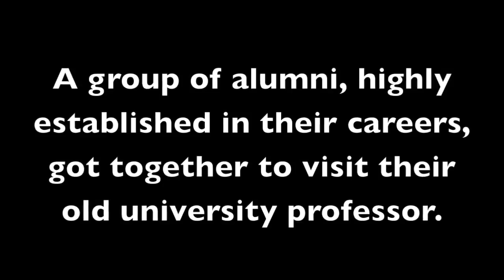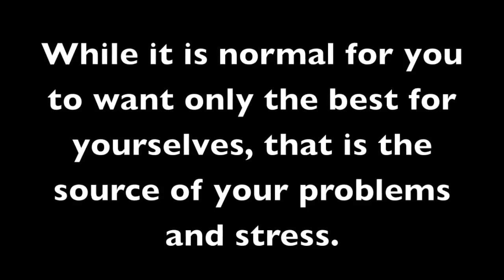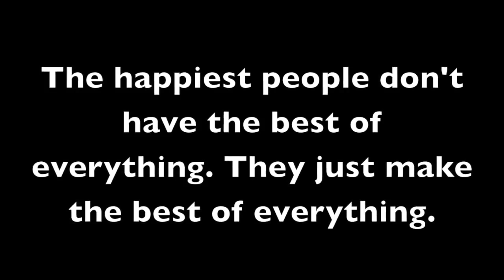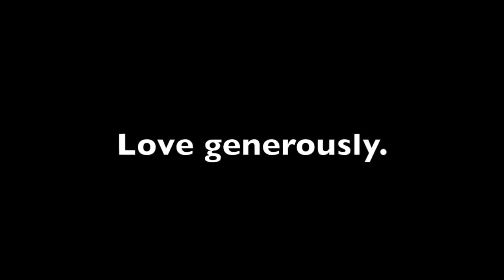The Professor and the Coffee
This video has a wonderful story that within it has amazing lessons about life that we should take to heart. This is one of my favorites because it’s just so true and personal. We spend our lives chasing and acquiring things that we thing will matter to others. But will they matter to us? This message is so sorely needed in today's materialistic world.

A group of alumni, highly established in their careers, got together to visit their old university professor. Conversation soon turned into complaints about stress in work and life.

Offering his guests coffee, the professor went to the kitchen and returned with a large pot of coffee and an assortment of cups – porcelain, plastic, glass, crystal, some plain looking, some

expensive, some exquisite – telling them to help themselves to the coffee.

When all the students had a cup of coffee in hand, the professor said:

“If you noticed, all the nice looking expensive cups were taken up, leaving behind the plain and cheap ones. While it is normal for you to want only the best for yourselves, that is the source of your problems and stress.

Be assured that the cup itself adds no quality to the coffee. In most cases it is just more expensive and in some cases even hides what we drink.

What all of you really wanted was coffee, not the cup, but you consciously went for the best cups… And then you began eyeing each other’s cups.

Now consider this: Life is the coffee; the jobs, money and position in society are the cups. They are just tools to hold and contain Life, and the type of cup we have does not define, nor change the quality of Life we live.

Sometimes, by concentrating only on the cup, we fail to enjoy the coffee God has provided us.”

God brews the coffee, not the cups………. Enjoy your coffee!

“The happiest people don’t have the best of everything. They just make the best of everything.”

Live simply. Love generously. Care deeply. Speak kindly. Leave the rest to God.
Life is like a cup of Coffee is a powerful story, someone once told me that they try and remind themselves of the message every time they have a cup of coffee so that each day they can be reminded repeatedly to live.